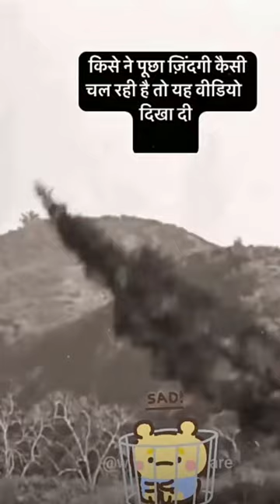Kisi Ne Mujhse Pucha Zindagi Kaisi Chal Rahi︱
kisi ne mujhse pucha zindagi kaisi chal Rahi︱😓 hearttouching status︱sad sad life

Welcome to my Chanel dosto is Chanel par apko milte h :-

Rakesh Kumar Garg  ❤️From - Rajasthan ( INDIA )